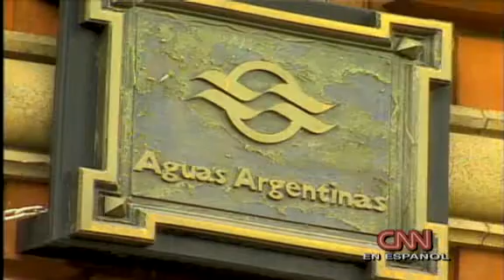CNN en Español: Garantes de la entrega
Garantes de la entrega 2:01
El ex presidente Néstor Kirchner es uno de los garantes para la liberación de los rehenes de las FARC. Informe de

CNN, Javier Doberti (27 de diciembre)